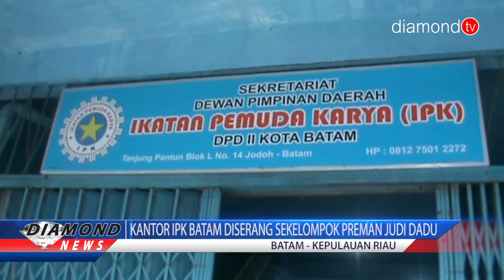KANTOR IPK BATAM DISERANG SEKELOMPOK PREMAN JUDI DADU